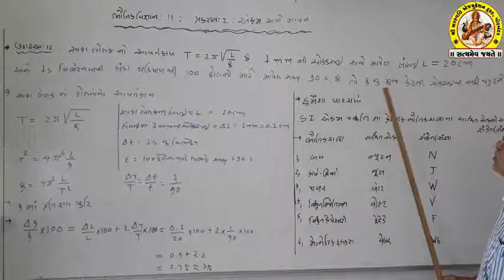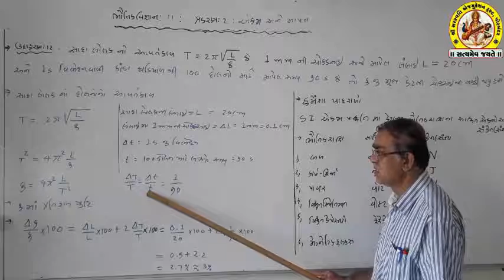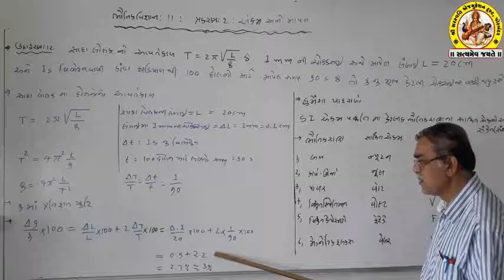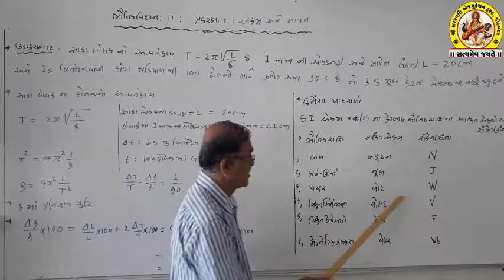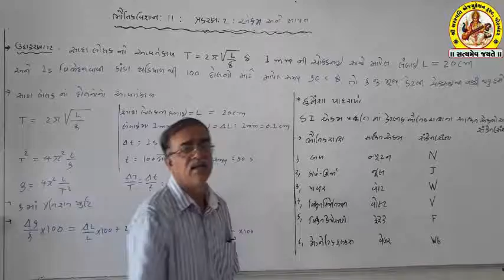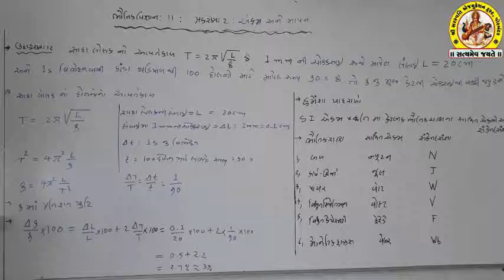SHREE SARASWATI SCIENCE SCHOOL, PORBANDAR STD-11 SUB-PHYSICS